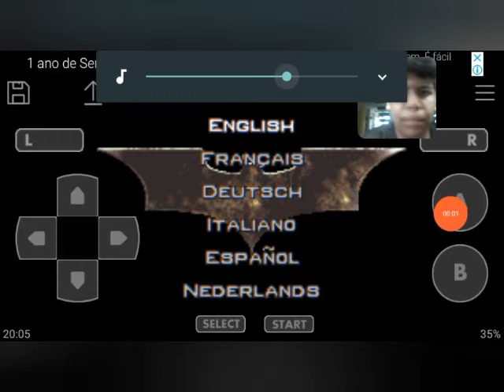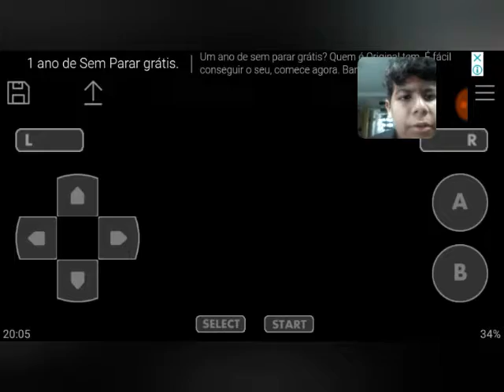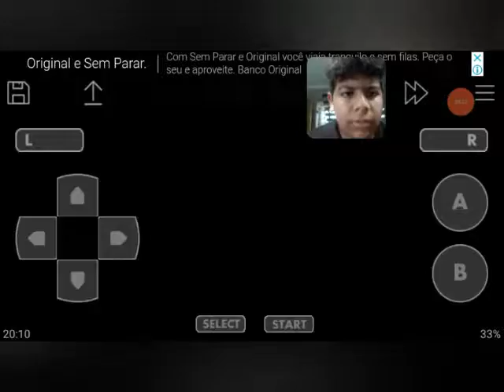Enfrentando o espantalho : Batman begins !